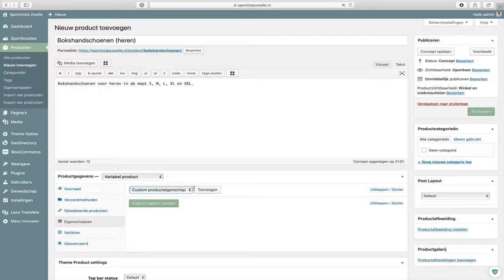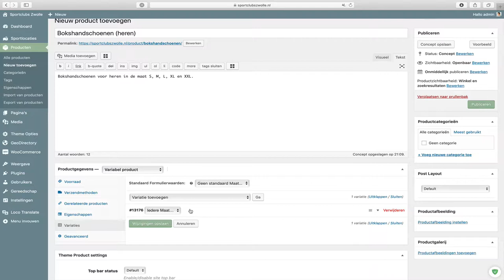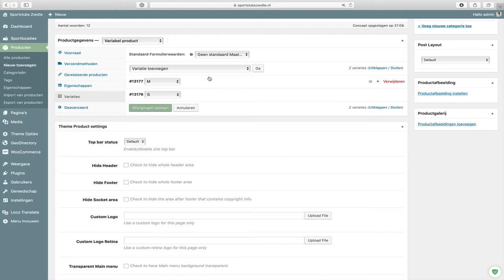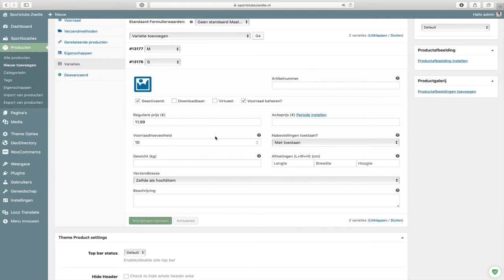Woocommerce variabel product toevoegen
In deze handleiding laat Noëll je zien hoe je een variabel product toevoegt. In het voorbeeld laat hij je zien hoe je een bokshandschoen in de maten S, M, L, XL en XXL verkoopt binnen je webshop.

Wil je weten hoe je een normaal product toevoegt? Bekijk dan snel deze video.